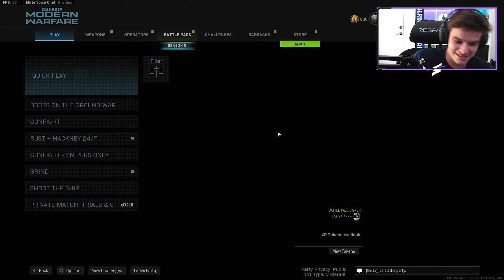Trash Talking CHEATER gets Destroyed - Modern Warfare SnD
Trash Talking CHEATER gets Destroyed - Modern Warfare Search and Destroy

More Content!